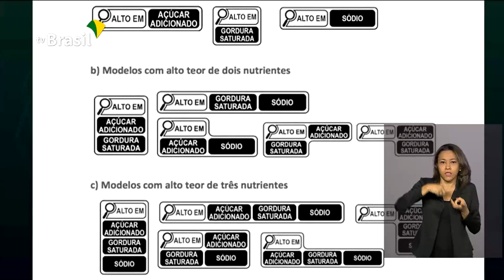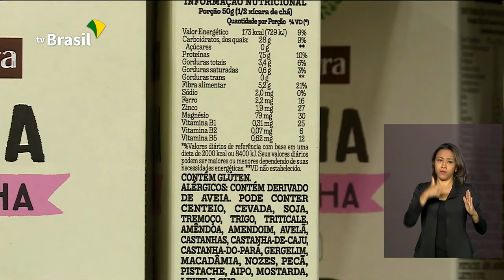Alimentos terão nova rotulagem de embalagens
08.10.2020 - Depois de 6 anos de estudos e contribuições da sociedade, a Agência Nacional de Vigilância Sanitária aprovou o novo modelo de rotulagem nutricional dos alimentos. A medida é busca tornar as informações mais claras e ajudar os consumidores na hora de escolher o que levar pra casa.